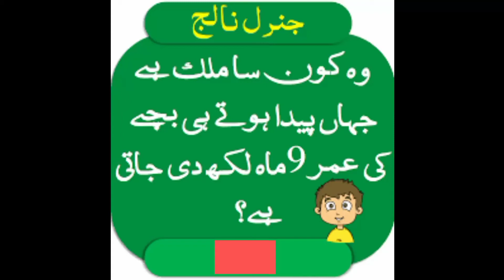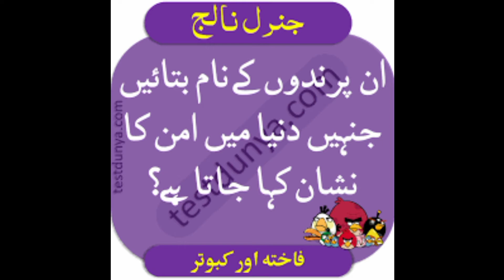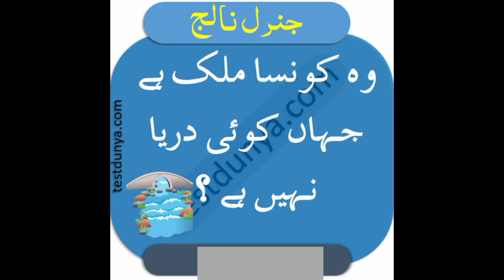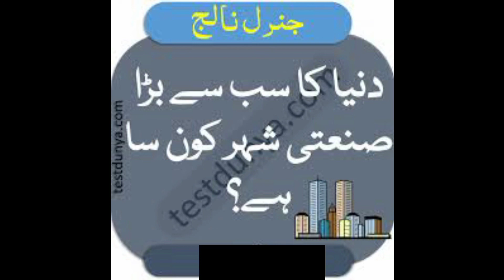Top general knowledge Questions and answers